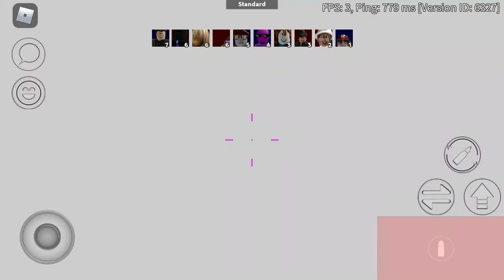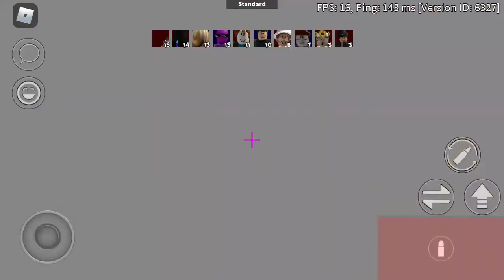Roblox arsenal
A shooting gun game with boyd